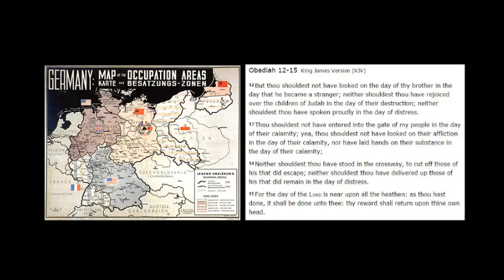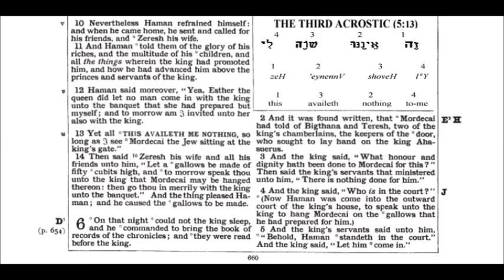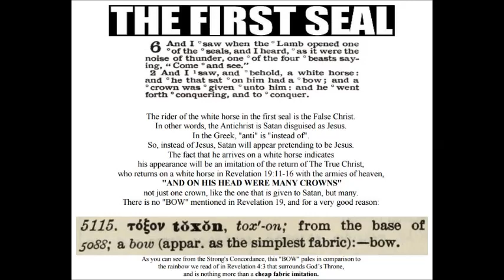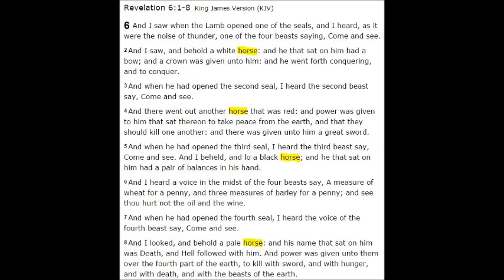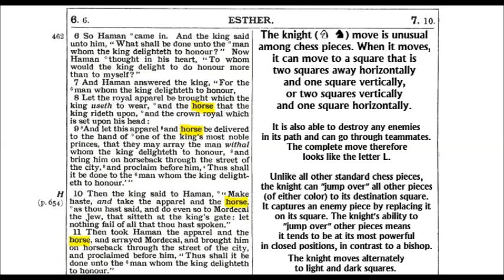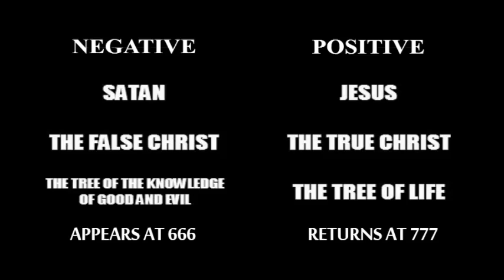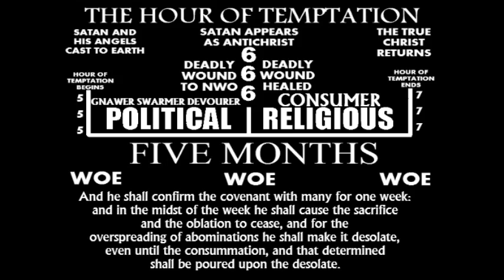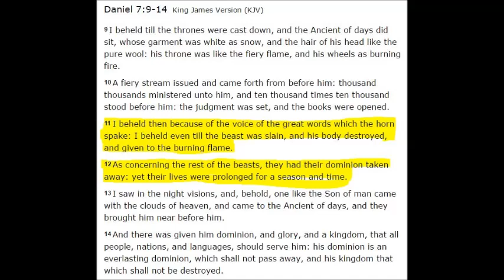The Book of Esther Chapter 6